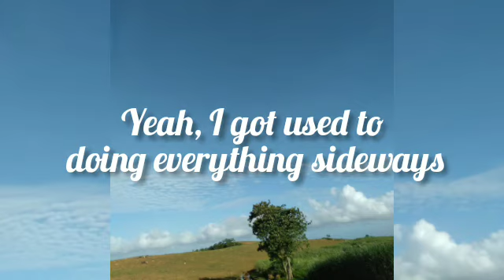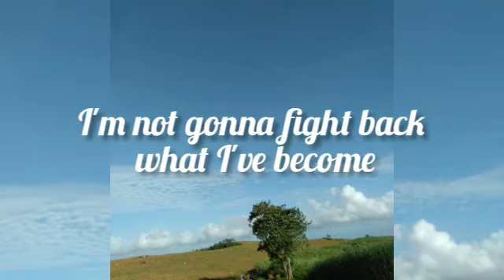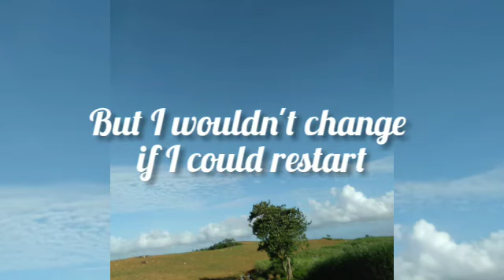Beautiful Scars - Maximilian (Beautiful Scars Lyrics)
Credits

Song: Beautiful Scars
By: Maximilian

Writer(s): Madeleine Anna Eliasson, Maximillian Viktor Rasmussen, David Erik Kjellstrand

Image
Captured by OppoA3s

Editor:
Insot

Beautiful scars lyrics
Maximillian Lyrics

"Beautiful Scars"

Hide these
I ain't gonna hide these
Hide these
Hide these beautiful scars
No